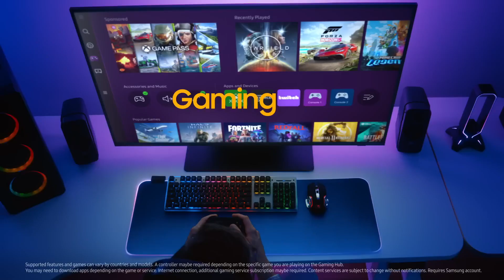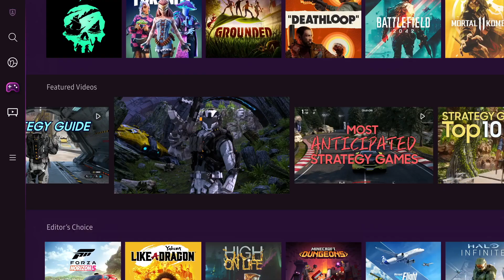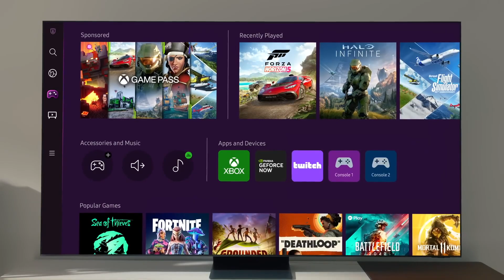✅ Top 8 Best Gaming SmartTv In India 2024 With Price |4K Smart Tv Review & Comparison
Here is the list of Best Latest 4K Ultra HD Smart Tv Models in India with Price. Find below the product links.
Amazon

✅ 1. Sony Gaming SmartTv
✅ 2. Oneplus Gaming SmartTv
✅ 3. LG Gaming SmartTv
✅ 4. Hisense Gaming SmartTv
✅ 5. Samsung Gaming SmartTv
✅ 6. TCL Gaming SmartTv
✅ 7. Acer Gaming SmartTv
✅ 8. Xiaomi Gaming SmartTv

We picked the Top Latest Gaming 4K Smart Tv brands for you. If you wish to buy them online at Amazon then you will get the best price.
How to choose best Gaming Smart Tv ?